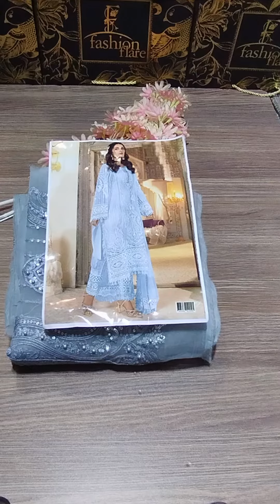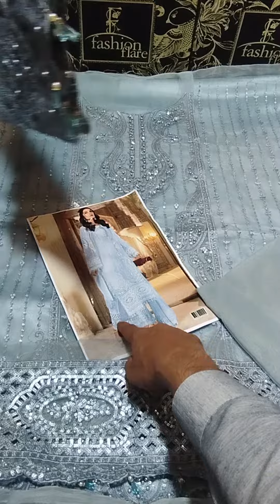𝗠𝗮𝗿𝗶𝗮𝗕 𝗘𝗺𝗯𝗿𝗼𝗶𝗱𝗲𝗿𝗲𝗱 𝗢𝗿𝗴𝗮𝗻𝘇𝗮 - 𝟬𝟵𝟭𝟲𝟵 - 𝗡𝗲𝘄 𝗔𝗿𝗿𝗶𝘃𝗮𝗹, 𝗖𝗼𝗺𝗶𝗻𝗴 𝗦𝗼𝗼𝗻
𝗟𝗶𝗺𝗶𝘁𝗲𝗱 𝗦𝘁𝗼𝗰𝗸 𝗮𝘁 𝗙𝗮𝘀𝗵𝗶𝗼𝗻 𝗙𝗹𝗮𝗿𝗲 𝗥𝗲𝘁𝗮𝗶𝗹 𝗢𝘂𝘁𝗹𝗲𝘁 & 𝗢𝗻𝗹𝗶𝗻𝗲 𝗦𝘁𝗼𝗿𝗲 ✨